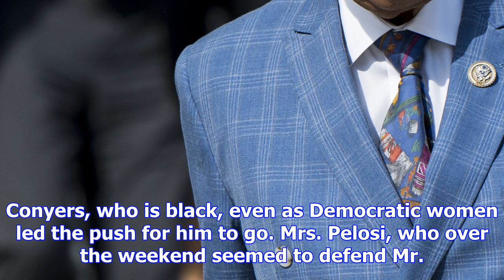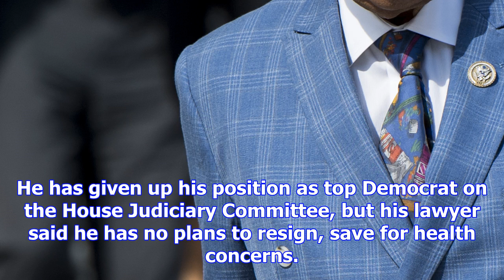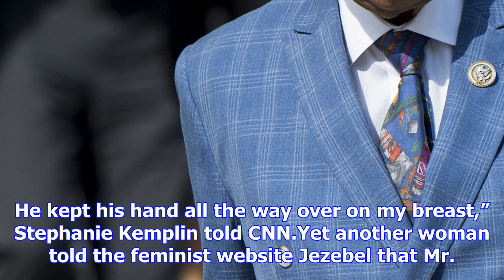Nancy pelosi tells john conyers to resign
House Minority Leader Nancy Pelosi turned against Rep. John Conyers Jr. on Thursday and told him to ...